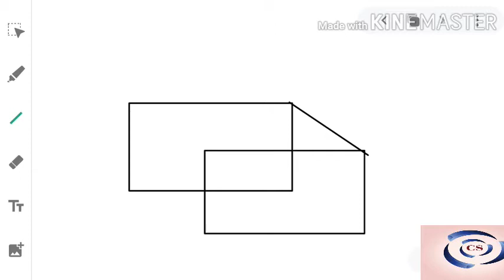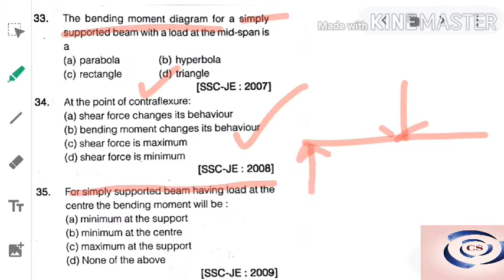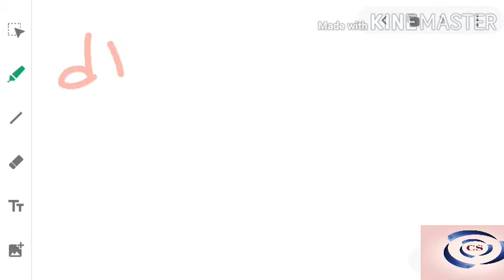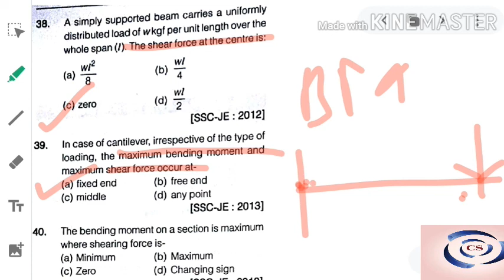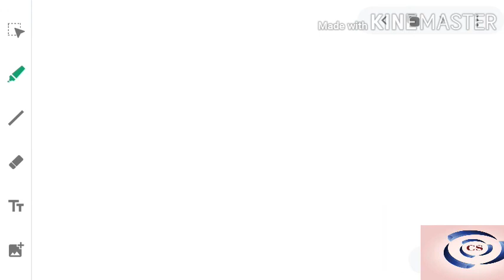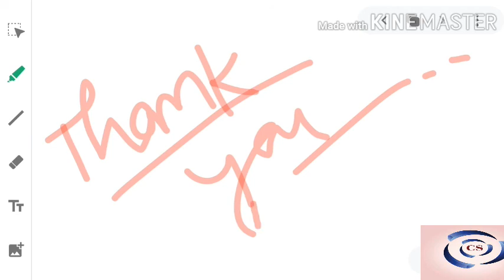SSC JE ME PYQ SOLUTIONS PART 12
In this video previous year questions of SSC je mechanical engineering have been solved with detailed explanation